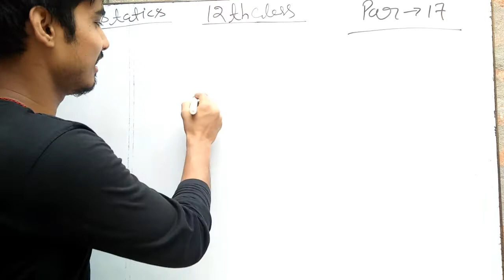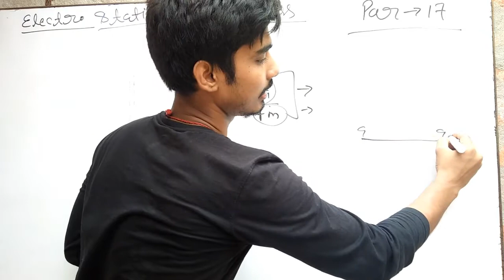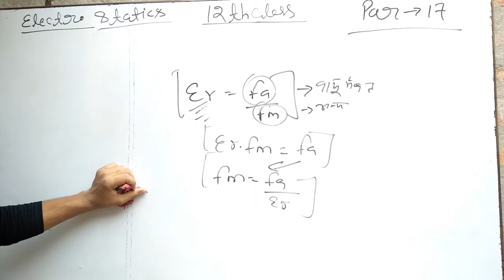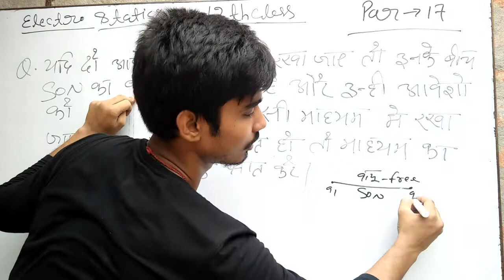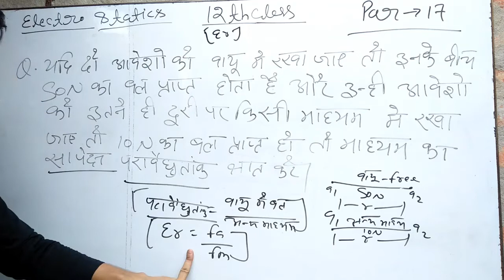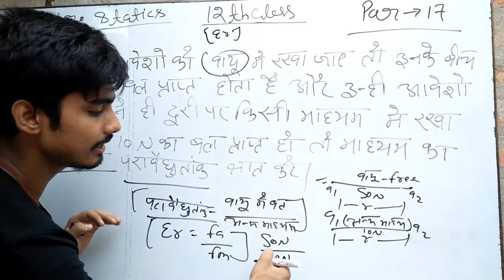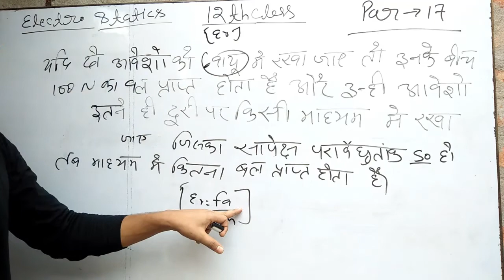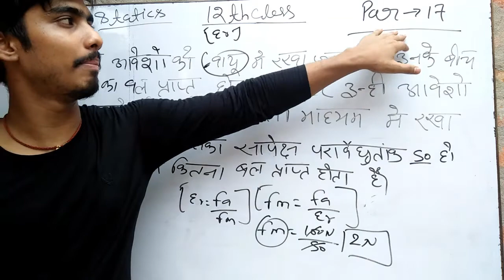New video dielectric constant\relative permittivity\specific inductive capacity\Questions ?Answers .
This video is to started with a new part -17 and .you next video coming up Don't worry my dear students .
About this video - es video dielectric constant\relative permittivity\specific inductive capacity\Questions ?Answers .I am giving You from exam related .